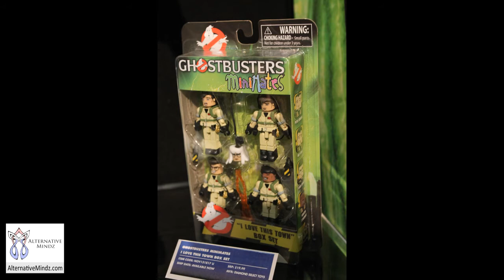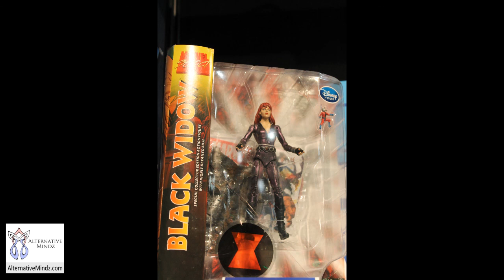Toy Fair 2014: Diamond Select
All music in my YouTube videos are composed by using (guitars,keyboards, mandolins,bass,electric drum kits)

(Original composition created with the help of Sony Acid link to Sonyapos;s agreement